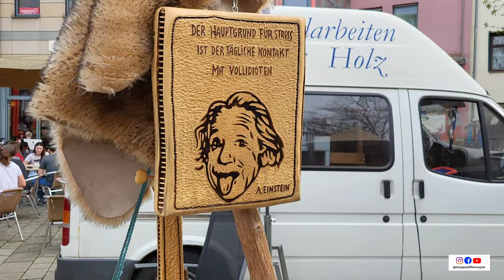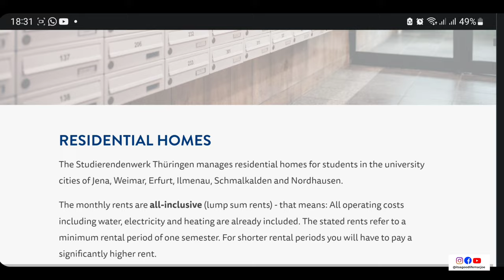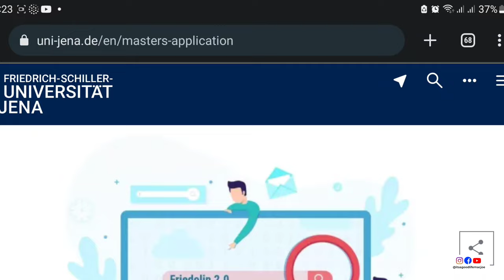HOW DOES IT FEEL STUDYING AT FRIEDRICH-SCHILLER UNIVERSITY JENA? 🇩🇪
Aged 465 years, Friedrich-Schiller University Jena is one of the oldest universities in Germany.

In this video, I explained what to expect studying at this top university as an international student, and how life in Jena feels like.

You should come to Jena, the LichtStadt! You should study at @UniJena!